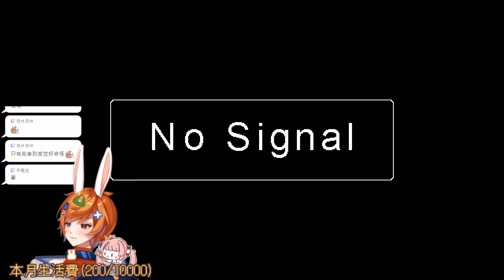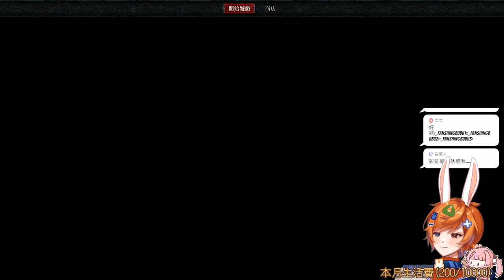【繁星】暗黑破壞神4 晚上 2023 6 4